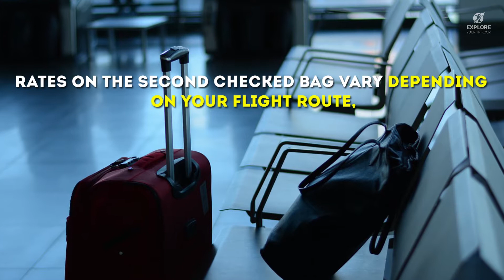5 Best Airlines in the World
Here are 5 Best Airlines that view the journey as just as important as the destination.